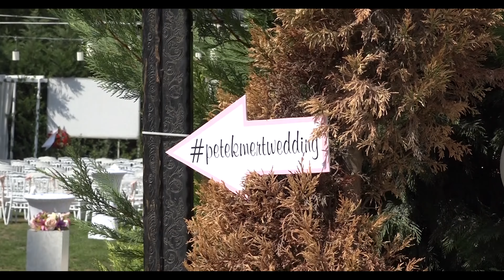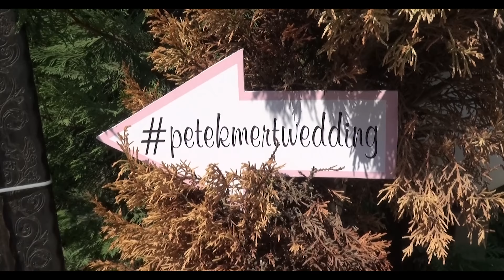Petek & Mert | DÜĞÜN ÖYKÜSÜ